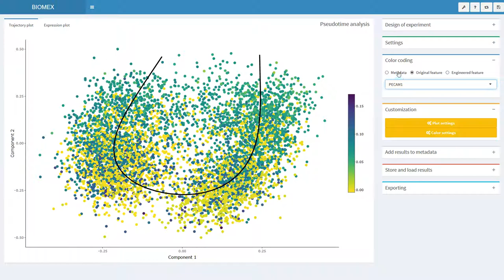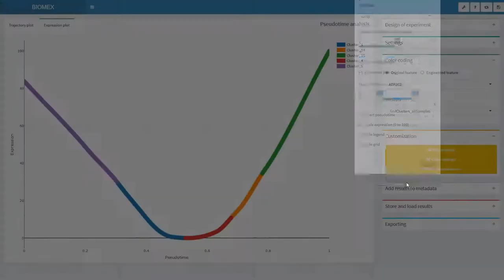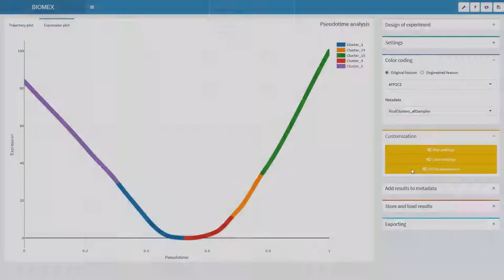BIOMEX - Pseudotime analysis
How to perform the pseudotime analysis in BIOMEX.